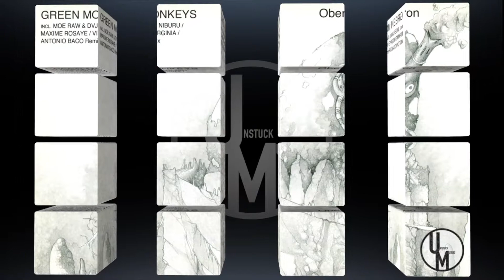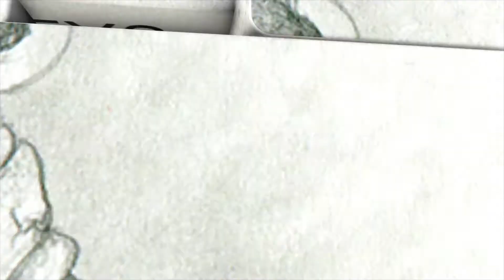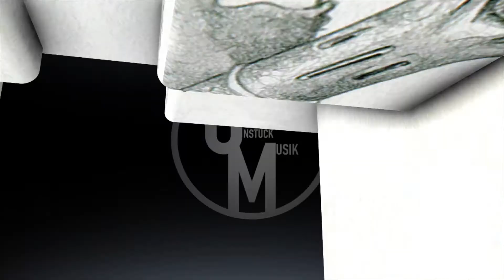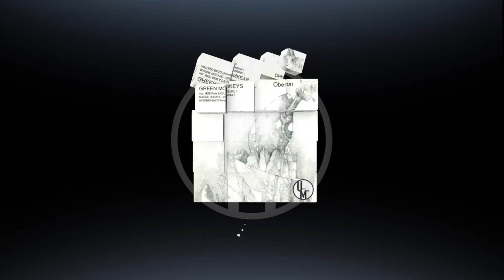GREEN MONKEYS - Oberon (Moe Raw & Dvj Niburu) ( Unstuck Musik)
« Oberon » by Green Monkeys included Moe Raw & Dvj Niburu , Maxime Rosaye Music , Virginia Music , Antonio Baco Music Remix